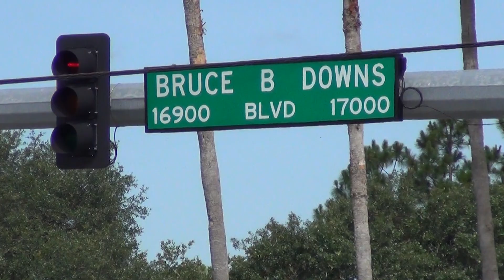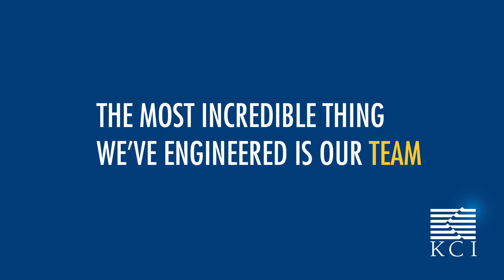Bruce B. Downs Boulevard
Palm Springs Boulevard to Pebble Creek Drive

Known as the major thoroughfare through the heart of New Tampa, Bruce B. Downs Boulevard was in need of a major upgrade to keep pace with the development and prosperity in this booming section of the city. KCI led an inspection team working with Hillsborough County to oversee widening of 3.4 miles of roadway from four to eight lanes, all while maintaining an average daily traffic volume of more than 60,000 vehicles per day.

Stock media provided by AwesomeMedia/ Pond5